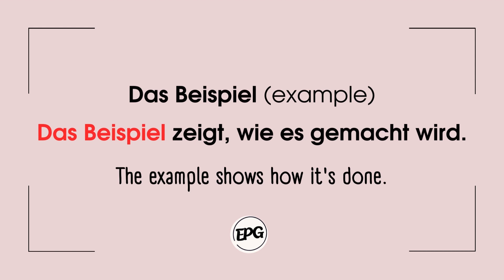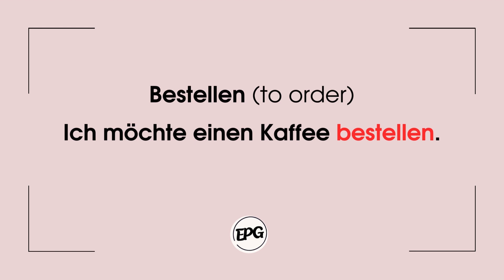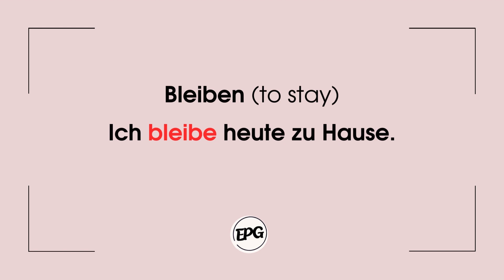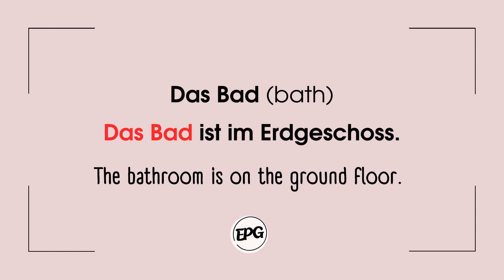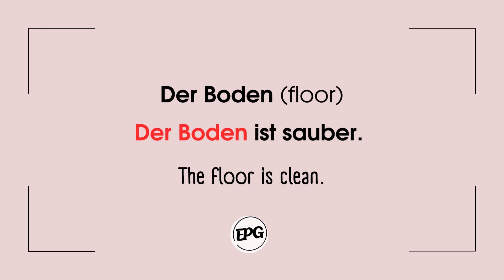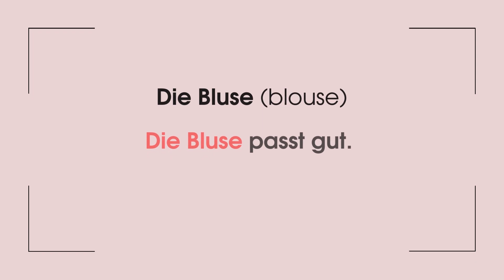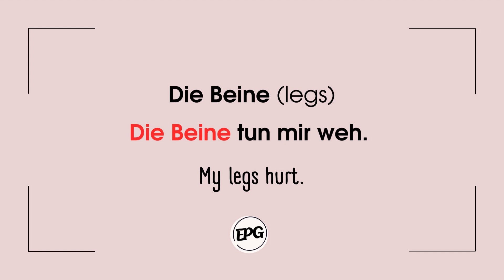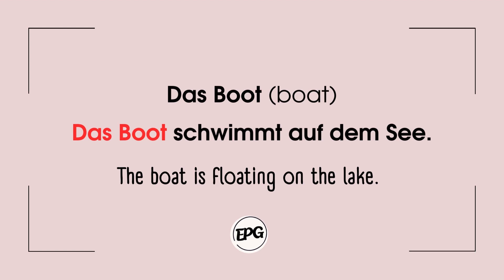300 words in 15 days | Part 2 | Goethe Certificate A2 | Learn German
Are you up for an A2-level challenge? We'll cover 300 words in 15 days. All are taken from the Goethe Institute textbooks. Only useful words and truly simple phrases.

In 15 episodes, you find A2-level words as well as simple and practical phrases for everyday life. Each episode is around 10 minutes of listening practice.  Join us on this journey through the German language and improve your skills every day.